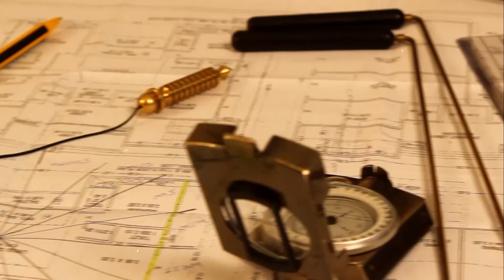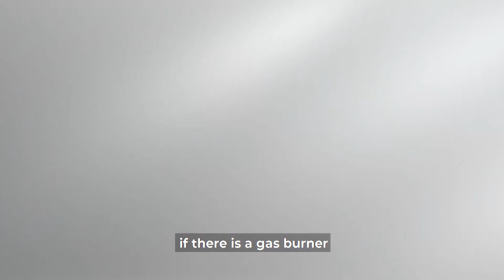Attract More Clients with Vastu | Vastu Power for More Clients: Click to Transform Your Business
Welcome to our cool video, "Vastu Tips to Get More Clients." It's like having a superpower for making our business awesome! We're going to explore some ancient secrets to bring more friends to our business.

Running any business without clients is not possible. Big or small every business requires clients, connections, and wishes to serve with the best of the services so that the clients not only come back but also talk about our business to others.

In this video, Acharya ji is sharing priceless tips to get more new clients for your business.

Imagine having a special recipe to attract and keep friends for our business. Well, that's what Vastu is all about! We'll learn how to make our business space friendly and welcoming to everyone.

We'll talk about making our meeting space super cozy and even how to make more sales with some special Vastu tricks. It's like giving our business a big, warm hug!

So, if you want to make more friends for your business and make it super successful, this video is for you!

Tags & Keywords
Vastu for Business Growth, Attracting Clients with Vastu, Vastu Strategies for Client Acquisition, Client Magnet Vastu Tips, Enhance Business Visibility with Vastu, Vastu for Customer Attraction, Increasing Clients through Vastu, Vastu Energies for Client Success, Business Expansion Vastu Tips, Vastu Techniques for Client Retention, Boosting Sales with Vastu, Vastu for Professional Success, Attract High-Value Clients Vastu, Vastu Dos and Don'ts for Client Relations, Vastu Harmony for Client Meetings, Vastu Solutions for Business Prosperity, Client-Centric Vastu Practices, Vastu for a Thriving Clientele, Magnetize Clients with Vastu Principles, Vastu Remedies for Business Success